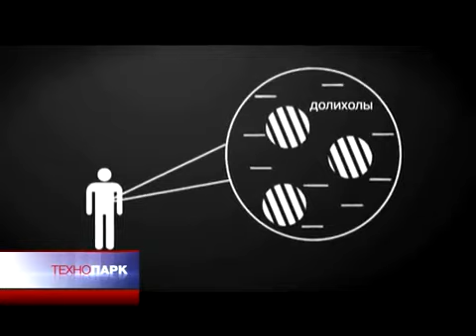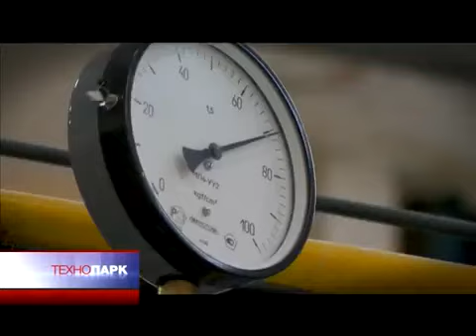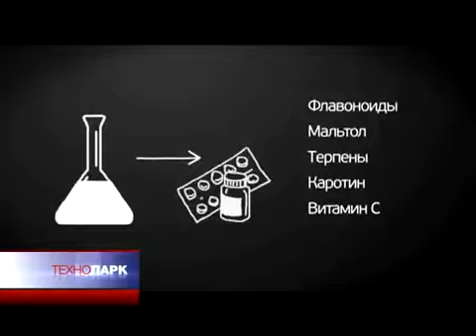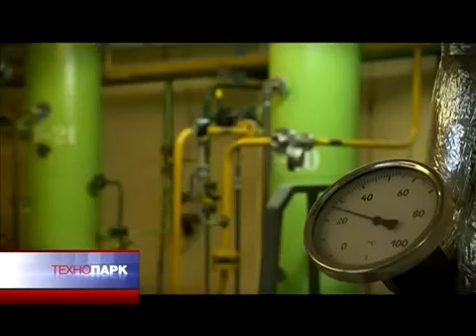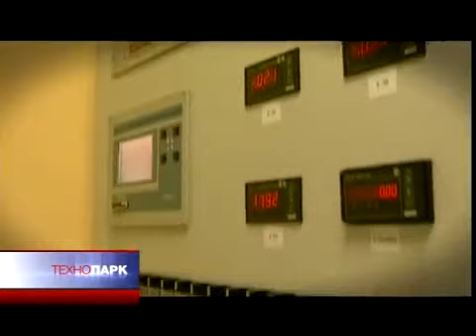«Солагран»: лечебная хвоя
Эфир 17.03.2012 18:11 "Россия 24"
Лечебные свойства многих растений известны с древних времен. Но современные технологии позволяют извлекать из них полезные вещества значительно эффективнее. Томские ученые создали технологию, позволяющую выделять из хвои полипренолы -- органические соединения, которые используются в фармацевтике, косметологии, пищевой промышленности. Разработка уже используется в производстве и даже привлекла инвестиции из-за рубежа.